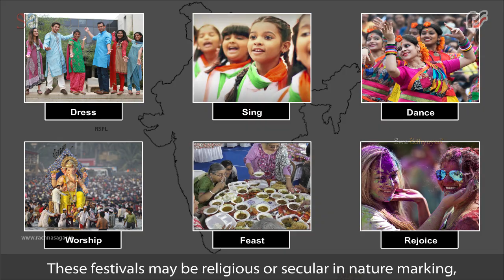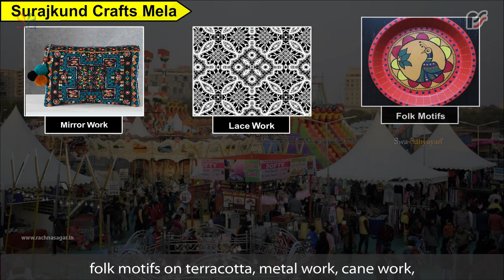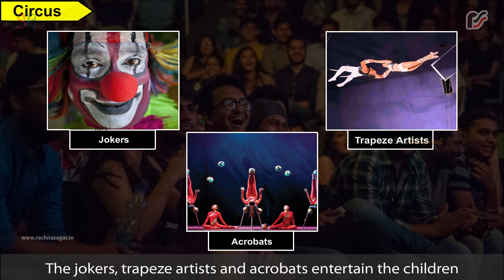Fun and Fairs